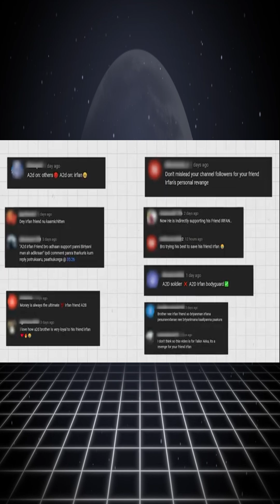A2d and JK on Biryani Man Arrest ‼️| எங்களுக்கு சம்மந்தம் இல்ல ⚠️